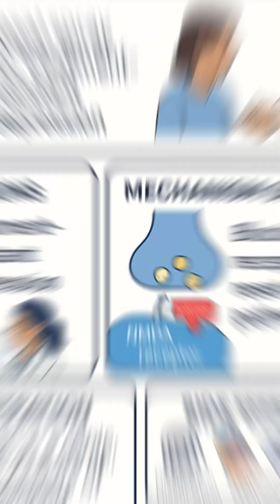Spravato (Esketamine) Explained: The Nasal Spray Changing Depression Treatment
This video provides a comprehensive overview of Spravato (esketamine), a breakthrough medication approved by the FDA for treatment-resistant depression and major depressive disorder with suicidal thoughts. Hosted by Pharmacist Stan, the video explores the drug’s mechanism of action through NMDA receptor antagonism, how it differs from traditional antidepressants, and why it acts more rapidly in some patients. You’ll also learn about dosing schedules, administration requirements in certified clinics, side effect profiles, and precautions during pregnancy. Whether you’re a student, provider, or someone exploring treatment options, this is a clear, clinically accurate breakdown designed to educate and inform. Follow MediSol Pharmacy for more medication education made simple.